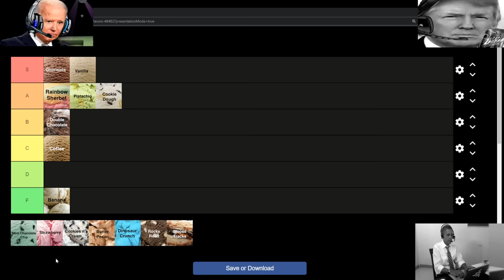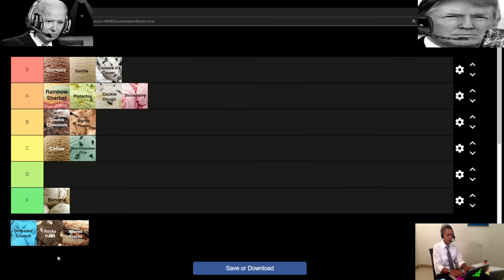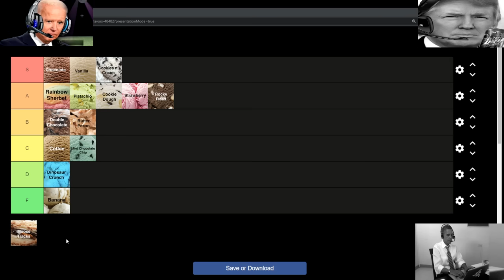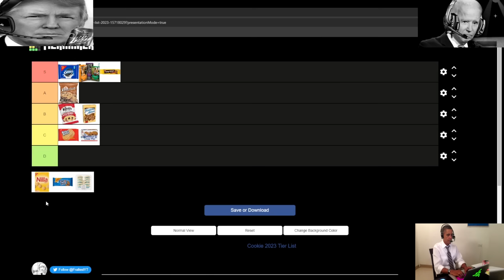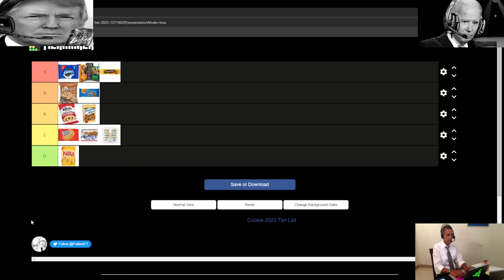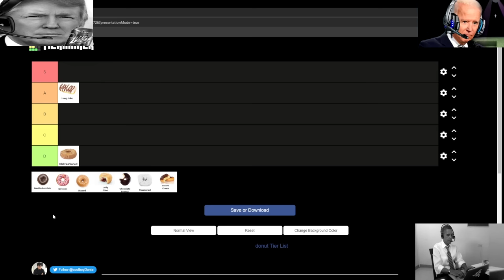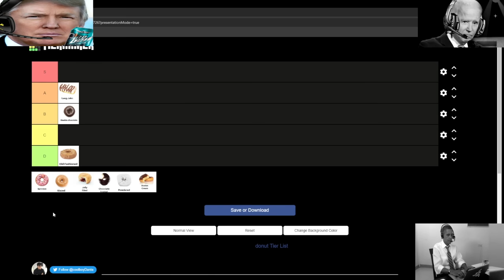ANOTHER PRESIDENTS 1 HOUR FOOD TIER LIST COMPILATION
1-hour compilation of all my food-related presidential tier lists that were not in the other video, basically part 2.